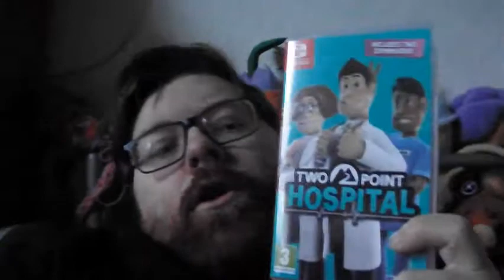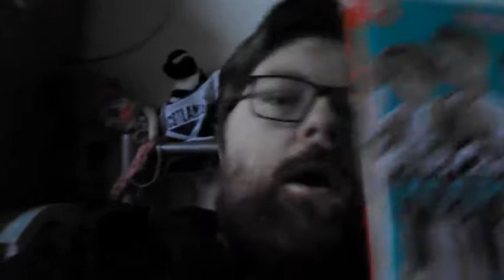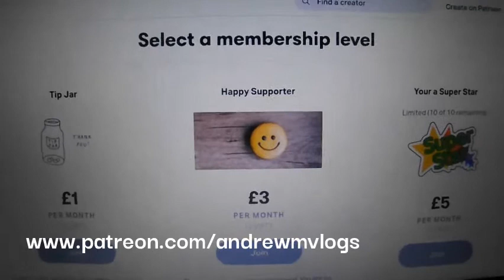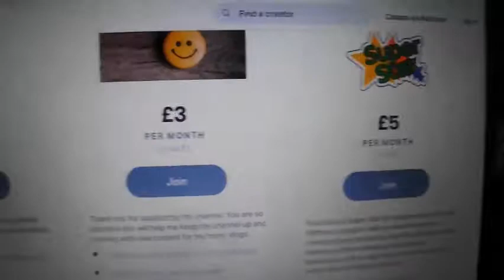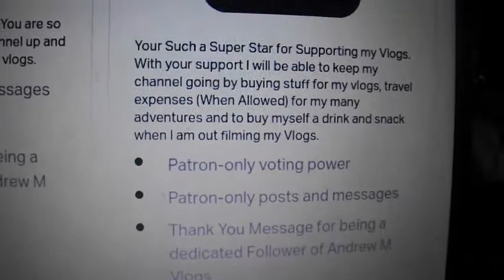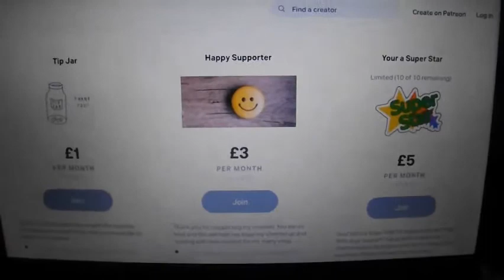VLOG 252: Unboxing and Snow